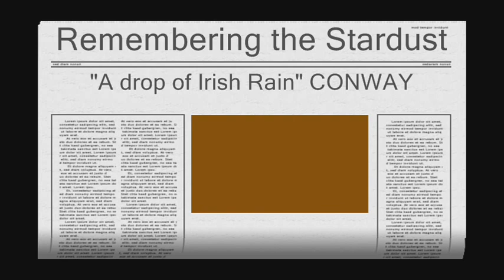Remembering The Stardust - "A drop of Irish Rain"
francie Conway, Jeff Kirk, Garvan Gallagher, Mark Gilligan, Michiel Hup, Maurice Lennon, Grainne O'Brien